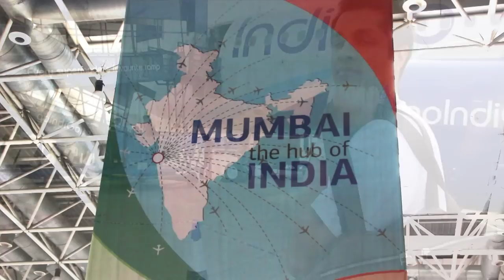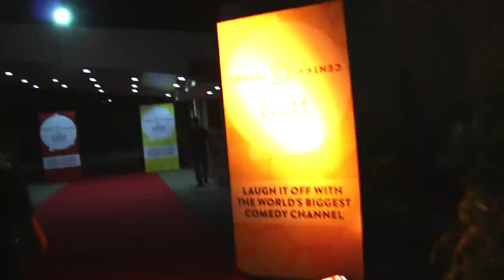Sugar Sammy Live in India 2013 : Behind the scenes